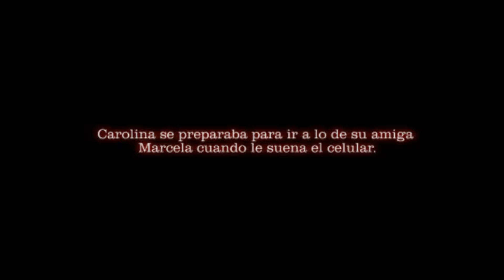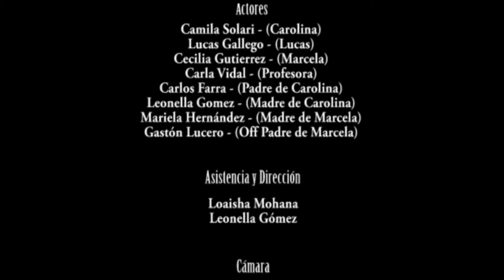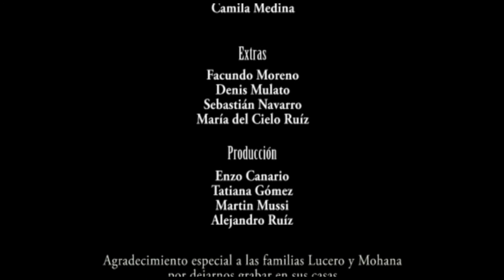Cortometraje Madre Prematura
Realizado por los alumnos de 3ero. 2da. turno tarde del Centro de Educación Media Nro. 87 de la localidad rionegrina de Valcheta, Patagonia, República Argentina; en el marco de los talleres interdisciplinarios que se brindan a través de la Dirección de esta Institución.

Son los jóvenes quienes elaboran estos filmes eligiendo temáticas de la actualidad para guionarlos, producirlos y presentarlos.